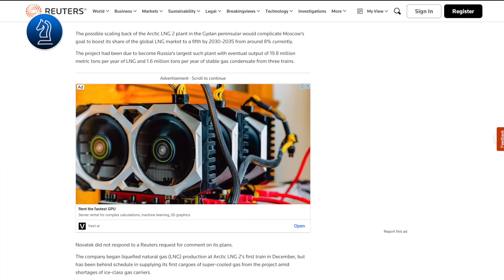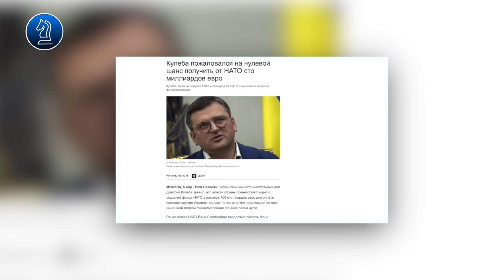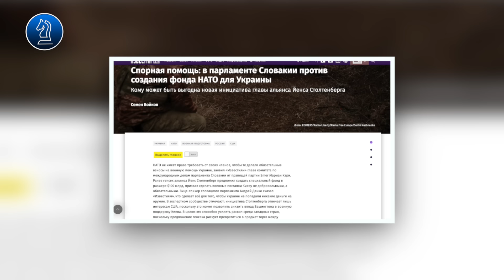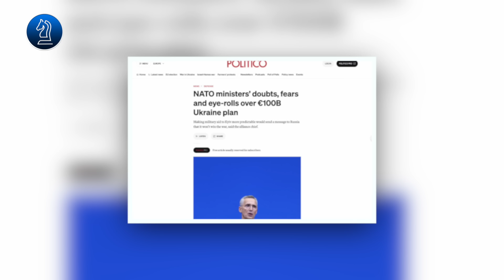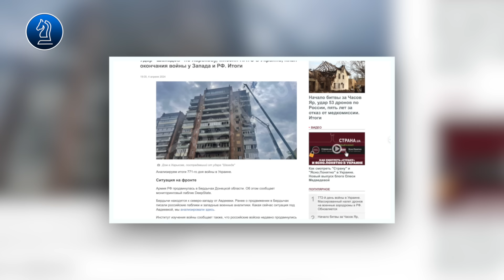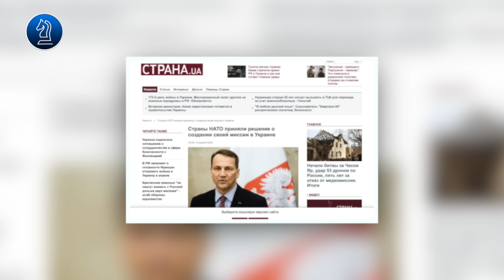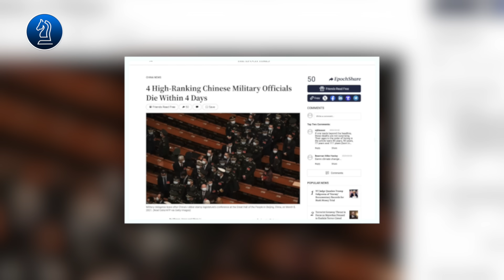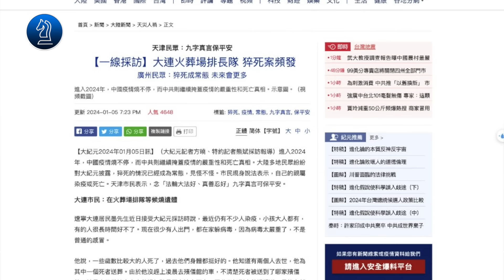Phương tây xin kết thúc chiến tranh|| Bàn Cờ Thế Sự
Phương tây xin kết thúc chiến tranh
thưa quý vị, sau hàng loạt các lệnh trừng phạt mà Phương Tây áp đạt lên Nga không đạt được kết quả như mong muốn, giờ đây vẫn tiếp tục duy trì và đẩy mạnh các biện pháp trừng phạt, nhưng dường như là gậy ông đập lưng ông, thiệt hại kinh tế đối với Phương Tây và những nước liên quan cũng đang là vấn đề được cân nhắc, chúng ta sẽ cùng phân tích chi tiết xoay quanh vấn đề này trong video ngày hôm nay.